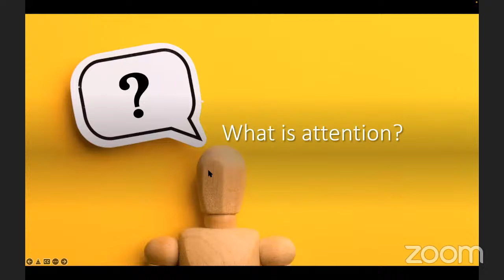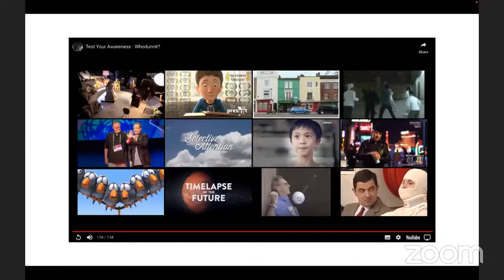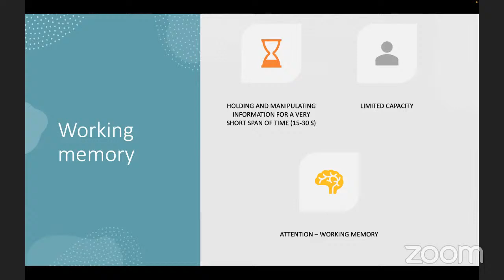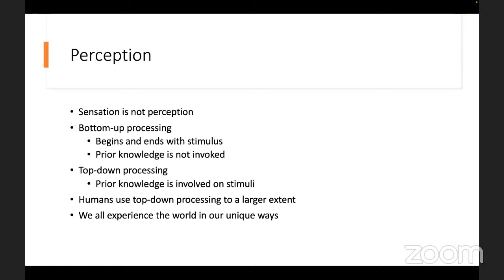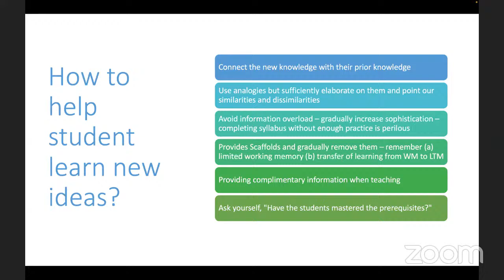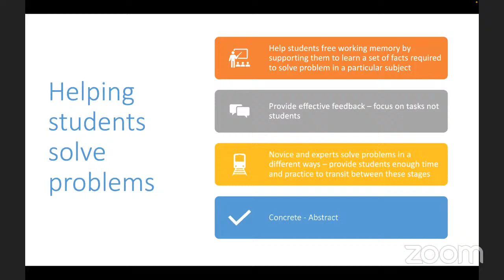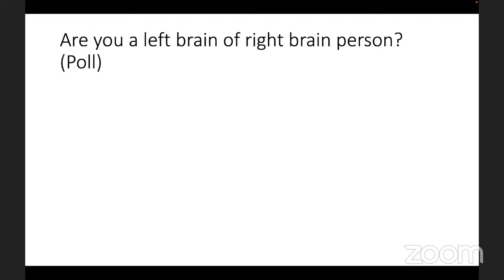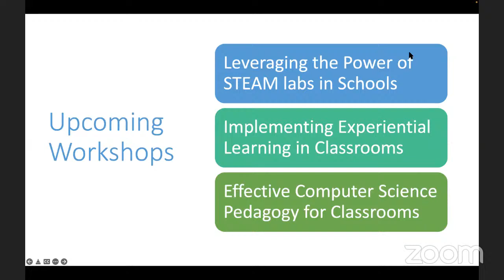Addressing the Learning Gap: Insights from the Science of Learning